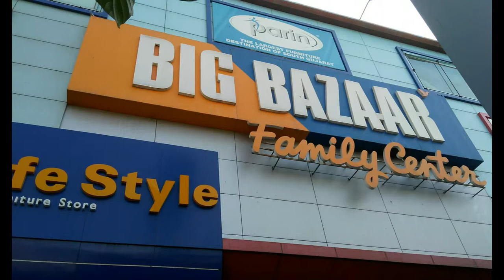VISIT TO BIG BAZAAR 2016 17